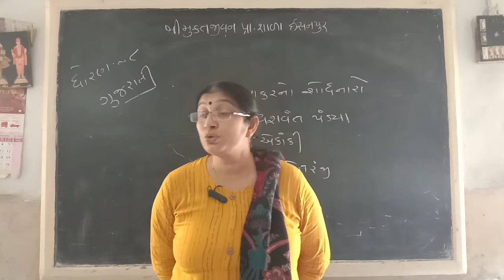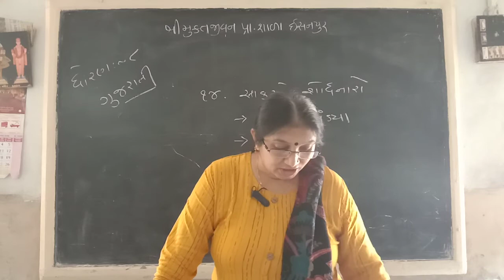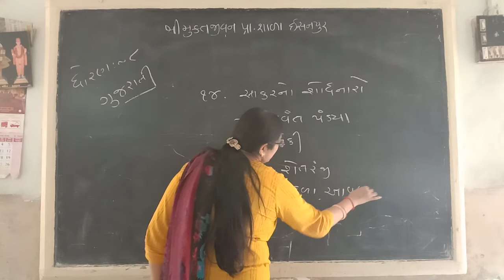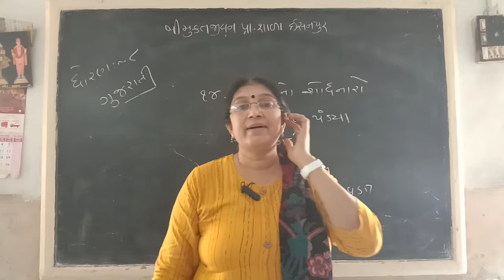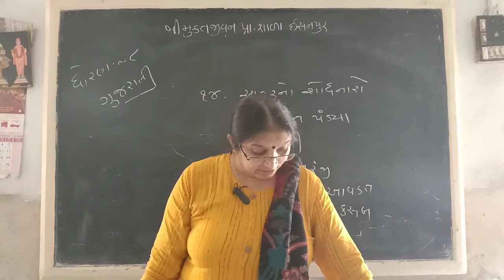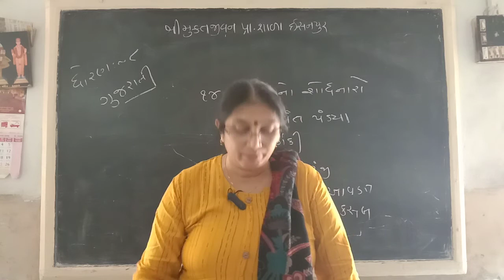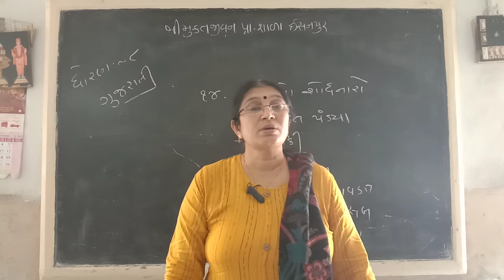STD 8 GUJARATI CH 14 PART 1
BHUMIBEN